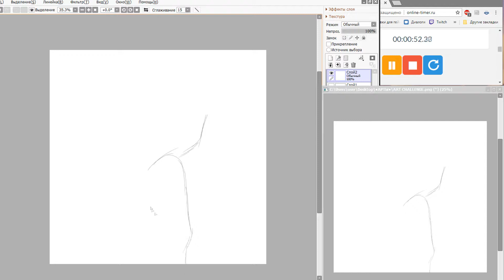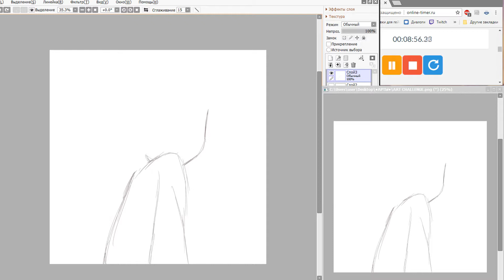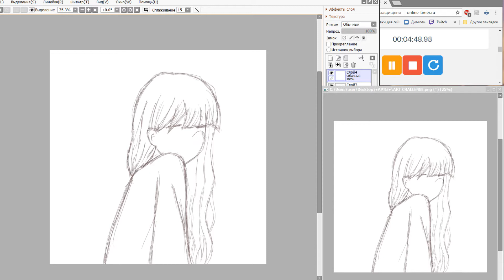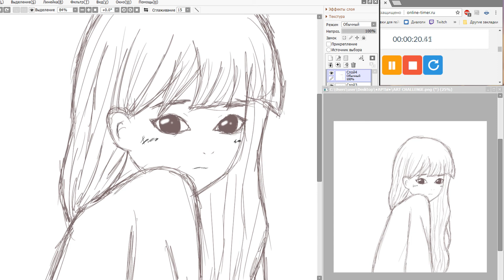30 СЕКУНД ▶ 1 МИНУТА ▶ 10 МИНУТ | Challenge